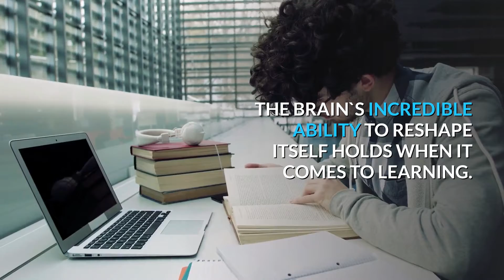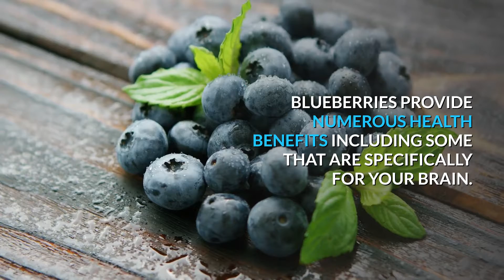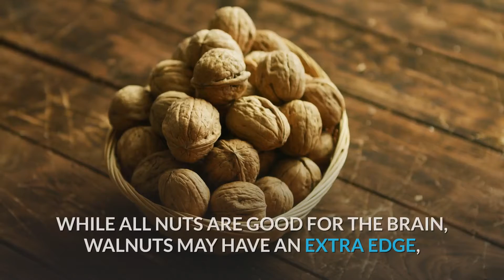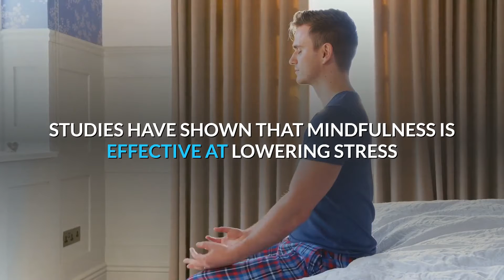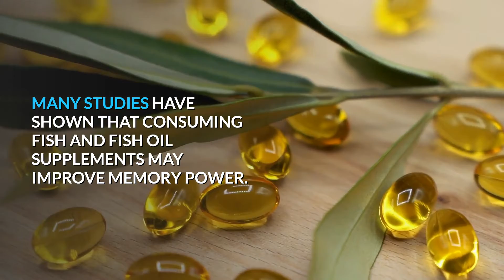6 TIPS TO IMPROVE YOUR MEMORY POWER AND CONCENTRATION,NATURALLY.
6TIPSTOIMPROVEYOURMEMORYPOWERANDCONCENTRATIONNATURALLY.GREETINGS FROM GK IS POWER.WHETHER YOUR LOOKING TO SHARPEN YOUR MIND ,BOOST YOUR MENTAL PERFORMANCE,THERE ARE SEVERAL NATURAL WAYS THAT CAN HELP YOU.BEFORE GETTING INTO THE VIDEO,PLEASE SUBSCRIBE TO OUR CHANNEL TO MOTIVETE US TO MAKE MORE VIDEOS. A STRONG MEMORY DEPENDS ON THE HEALTH AND VITALITY OF YOUR BRAIN.THE HUMAN BRAIN HAS AN ASHTONISHING ABILITY TO ADAPT AND CHANGE EVEN IN THE OLD AGE.THE BRAIN`S INCREDIBLE ABILITY TO RESHAPE ITSELF HOLDS TRUE WHEN IT COMES TO LEARNING.YOU CAN HARNESS THE NATURAL POWER OF NEUROPLASCITY TO INCREASE YOUR COGNITIVE ABILITIES,ENHANCE YOUR ABILITY TO LEARN NEW THINGS AND IMPROVE YOUR MEMORY AT ANY AGE.THERE ARE SOME HEALTHY HABITS AND HEALTHY FOODS THAT CAN HELP YOU IN BOOSTING YOUR MEMORY POWER AND CONCENTRATION.PLEASE DO NOT SKIP THE VIDEO.
1.BEST FOODS TO BOOST YOUR BRAIN AND MEMORY. THE FOODS YOU EAT PLAY A VITAL ROLE IN KEEPING YOUR BRAIN HEALTHY AND IMPROVE YOUR MEMORY.THE FOLLOWING FOODS ARE BEST TO INCREASE MEMORY POWER AND CONCENTRATION.
BLUEBERRIES. BLUEBERRIES PROVIDE NUMEROUS HEALTH BENEFITS INCLUDING SOME THAT ARE SPECIFICALLY FOR YOUR BRAIN.SOME OF THE ANTIOXIDANTS IN BLUEBERRIES HAVE BEEN FOUND TO ACCUMULATE  IN THE BRAIN AND HELP IMPROVE COMMUNICATION BETWEEN BRAIN CELLS.
TURMERIC. TURMERIC IS A KEY INGREDIENT IN CURRY POWDER AND HAS A NUMBER OF BENEFITS FOR THE BRAIN.CURCUMIN, THE ACTIVE INGREDIENT IN TURMERIC ,CAN DIRECTLY ENTER THE BRAIN AND BENEFIT THE BRAIN CELLS.
PUMPKIN SEEDS. PUMPKIN SEEDS CONTAIN POWERFUL ANTIOXIDANTS THAT PROTCTS THE BODY AND BRAIN FROM FREE RADICAL DAMAGE.
NUTS.RESEARCHES HAVE SHOWN THAT EATING NUTS CAN IMPROVE MARKERS OF HEART HEALTH AND HAVING A HEALTHY HEART IS LINKED TO HAVING A HEALTHY BRAIN.WHILE ALL NUTS ARE GOOD FOR BRAIN ,WALNUTS MAY HAVE AN EXTRA EDGE,SINCE THEY ALSO DELIVER OMEGA3 FATTY ACIDS.
ORANGES. YOU CAN GET ALL THE VITAMIN C YOU NEED IN A DAY BY EATING ONE ORANGE.EATING AN ORANGE IS IMPORTANT FOR BRAIN HEALTH ,SINCE VITAMIN C IS A KEY FACTOR IN PREVENTING MENTAL DECLINE.YOU CAN ALSO GET EXCELLENT AMOUNTS OF VITAMIN C FROM GUAVA,KIWI,TOMATOES AND STRAWBERRIES.
EGGS. EGGS ARE A GOOD SOURCE OF SEVERAL NUTRIENTS TIED TO BRAIN HEALTH INCLUDING VITAMIN B6 AND B12.
GREEN TEA. GREEN TEA HAS BEEN FOUND TO IMPROVE ALERTNESS,PERFORMANCE,MEMORY AND FOCUS.
THE ABOVE FOODS CAN HELP KEEP YOUR BRAIN HEALTHY.
2.PRACTICE MINDFULNESS. MINDFULNESS IS A MENTAL STATE IN WHICH YOU FOCUS ON YOUR PRESENT SITUATION ,MAINTAINING AWARENESS OF YOUR SURROUNDINS AND FEELINGS.STUDIES HAVE SHOWN THAT MINDFULNESS IS EFFECTINE AT LOWERING STRESS AND IMPROVING CONCENTRATION AND MEMORY POWER.INCORPORATE MINDFULNESS TECHNIQUES INTO YOUR DAILY ROUTINE BY PAYING MORE ATTENTION TO YOUR PRESENT SITUATION ,CONCENTRATION ON YOUR BREATHING AND GENTELY RESETTING YOUR ATTENTION WHEN YOUR MIND WONDERS.
3.DO MEDITATION REGULARLY. THE PRACTICE OF MEDITATION MAY POSSITIVELY AFFECT YOUR HEALTH IN MANY WAYS.T IS RELAXING AND HAS BEEN FOUND TO REDUCE STRESS AND LOW BLOOD PRESSURE AND EVEN IMPROVE MEMORY POWER.
4.TRY A FISH OIL SUPPLEMENT. FISH OIL IS RICH IN OMEGA3 FATTY ACIDS AND THESE FATS ARE IMPORTANT FOR OVERALL HEALTH .MANY STUDIES HAVE SHOWN THAT CONSUMING FISH AND FISH OIL SUPPLEMENTS MAY IMPROVE MEMORY POWER.
5.EAT LESS ADDED SUGAR. EATING TOO MUCH ADDED SUGAR HAS BEEN LINKED TO MANY HEALTH ISSUES AND CHRONIC DISEASES INCLUDING COGNITIVE CECLINE.REASERCH HAS SHOWN THAT CONSUMING OF SUGAR LEAD TO POOR MEMORY AND REDUCED BRAIN VOLUME ,PARTICULARLY IN THE AREA OF BRAIN THAT STORES SHORT- TERM MEMORY.SO,CUTTING BACK ON SUGAR NOT ONLY HELPS YOUR MEMORY BUT ALSO IMPROVES YOUR OVERALL HEALTH.
6.GET ENOUGH SLEEP. LACK OF PROPER SLEEP HAS BEEN ASSOCIATED WITH POOR MEMORY.SLEEP PLAYS AN IMPORTANT ROLE  IN MEMORY CONSOLIDATION,A PROCESS IN WHICH SHORT TERM MEMORIES ARE STRENGTHEND AND TRANSFORMED INTO LONG-LASTING MEMORIES.HEALTH EXPERTS RECOMMEND EIGHT HOURS OF SLEEP EACH NIGHT FOR BETTER HEALTH AND BETTER MEMORY POWER.
ONE CAN IMPROVE HIS MEMORY POWER AND CONCENTRATION BY IMPLEMENTING THE ABOVE METHODS.